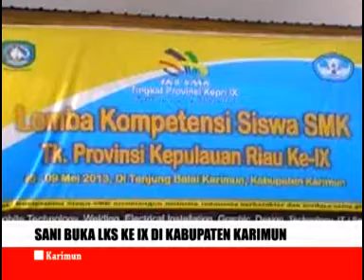Sani buka LKS ke IX di Kabupaten Karimun